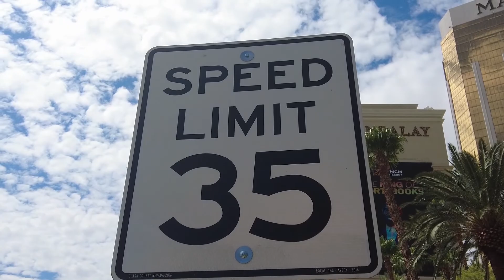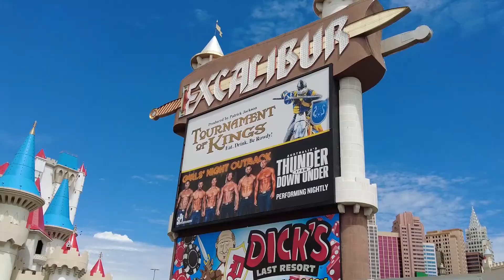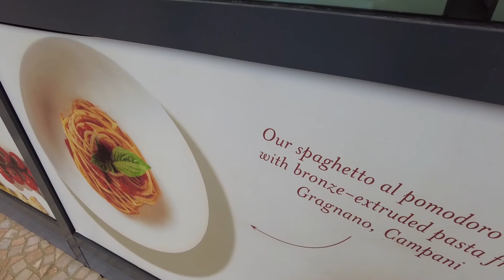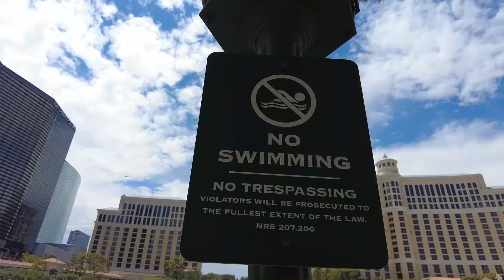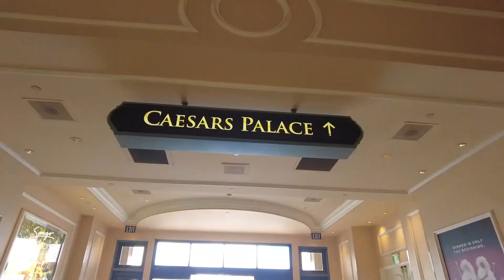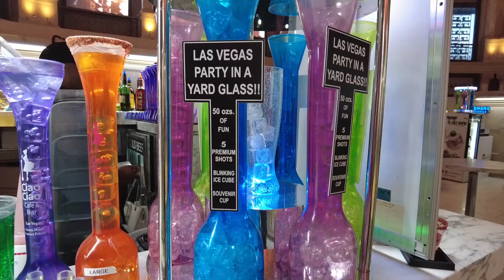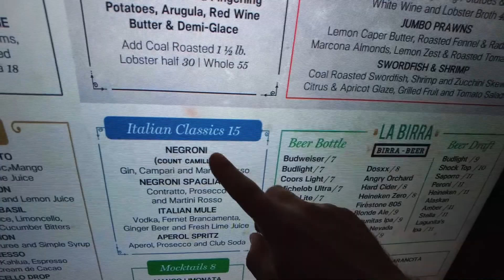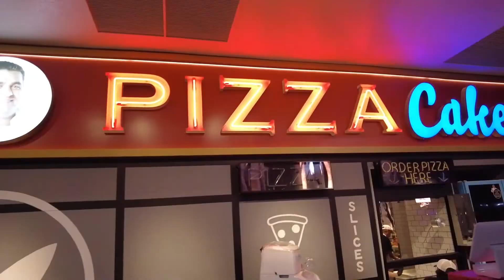La Città Famigerata ed Epica - Las Vegas [ita][eng subs]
▸Sono andato a Las Vegas per il lavoro e durante il soggiorno avevo due giorni liberi! Quindi ho passato un giorno su The Strip e sono andato in giro per gli casinò e gli alberghi! E forse ho perso tutti i miei soldi in scommesse...

00:00 - Introduzione
00:54 - Spiegazione degli alberghi
01:36 - Scalamobili sono fighi?
02:03 - Dentro Tropicana
02:42 - Hotel Più Grande Del Mondo
03:26 - New York, New York
04:54 - Eataly
06:08 - Cosmopolitan
07:12 - Hotel Più di Lusso
10:19 - Caesar's Palace
12:19 - Per Strada
12:58 - Venezia a Las Vegas
14:07 - Las Vegas di sera
14:17 - Rifletto su Vegas
15:22 - Per Strada di sera
16:15 - Le fontane di Bellagio
16:56 - Lo spettacolo
17:56 - Per strada di sera
I MIEI ATTREZZI PER FARE I VIDEO
Videocamera - Nikon D5100
Obiettivi - Nikon 35mm
Nikon 18-140mm
Audio Recorder - Zoom H1N
Lav Microfono

PER FARE I VLOG
Videocamera - DJI Pocket 2